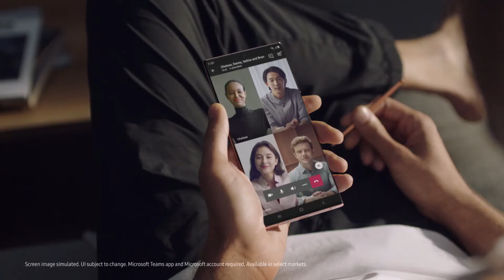Galaxy Note 20 Ultra Official TVC